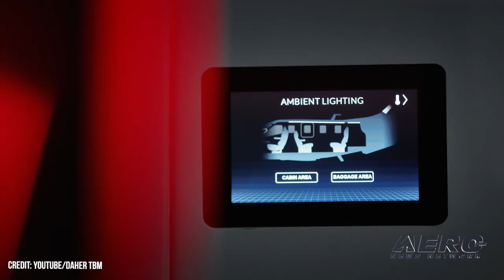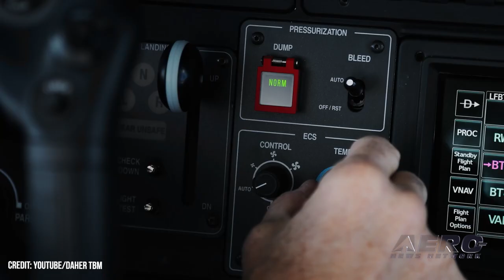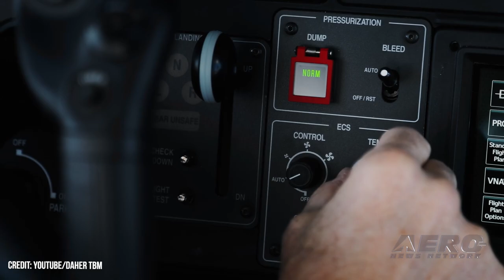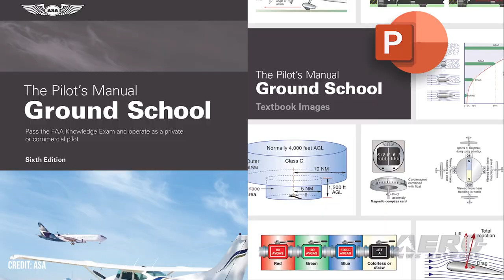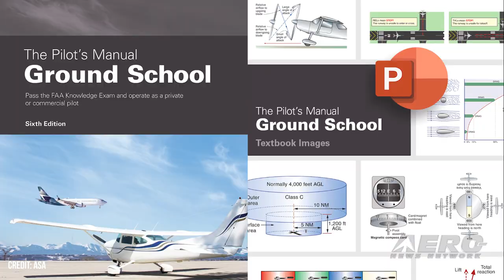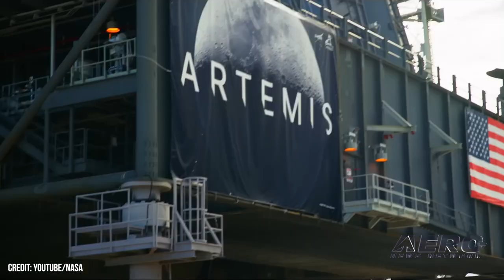Airborne 09.02.22: 20th TBM 960, Chinook Grounding, Artemis I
Also: Air France Brawl, Pilot Training Book, B-2 Modernization, Lufthansa 787

Daher's newest version of the TBM family, the TBM 960, has been a popular addition to the fold. The TBM has proven a fast seller at home and abroad. The lucky recipient of aircraft number 20 was Johnie Weems, a South Florida businessman. This plane will be his fourth TBM, no small feat for any model in the competitive business turboprop market. The winning formula, he says, is the single-pilot capability of the Daher aircraft. The Army issued a surprising grounding order earlier this week, halting flight operations for more than 400 Chinook helicopters over an issue that could lead to engine fires. In a statement, Cynthia Smith said the Army encountered an unspecified number of fuel leaks that lead to engine fires, leading to the fleet being held on pause until the issue could be diagnosed. NASA will target Saturday, Sept. 3 at 1417 EDT, the beginning of a two-hour window, for the launch of Artemis I -- the 'first integrated test' of NASA’s Orion spacecraft, Space Launch System (SLS) rocket, and the ground systems at the agency’s Kennedy Space Center in Florida. All this -- and MORE in today's episode of Airborne!!!

Airborne 09.02.22 is chock full of info in this Daily News Episode, Friday, September 2nd, 2022... Presented by Aero-TV veteran videographer and Airborne Host Holland Lee. Holland is supported by ANN Chief Videographer Nathan Cremisino, as well as ANN CEO/Editor-In-Chief Jim Campbell. This episode covers:

Daher Delivers 20th TBM 960
Army Grounds Chinook, Honeywell Solves the Case
Try, Try, Again... NASA Targets 9/3 for Next Artemis I Launch Attempt
Air France Pilots Suspended After In-Flight Brawl
ASA Announces 6th Edition of Intro Pilot Training Book
Northrop Grumman Continues B-2 Modernization Efforts
Lufthansa Group Receives First 787 Dreamliner